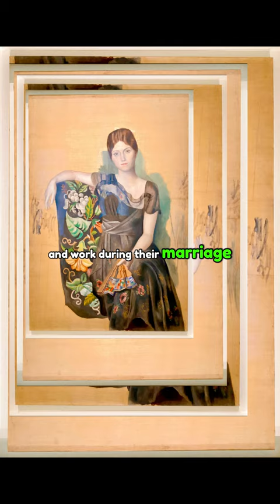Portrait of Olga Khokhlova by Picasso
When Picasso reconnects with classicism for love